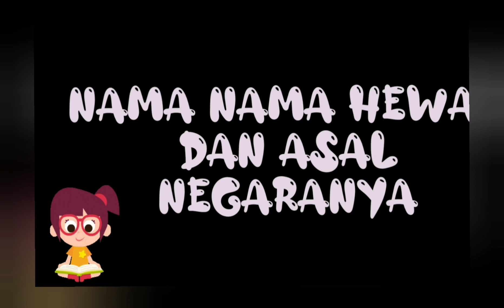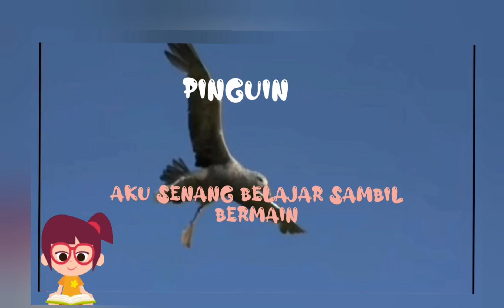Belajar nama Hewan| belajar nama hewan dan asal negaranya | belajar sambil bermain